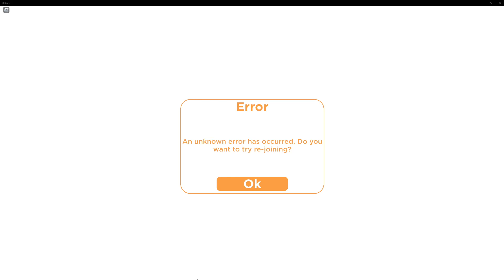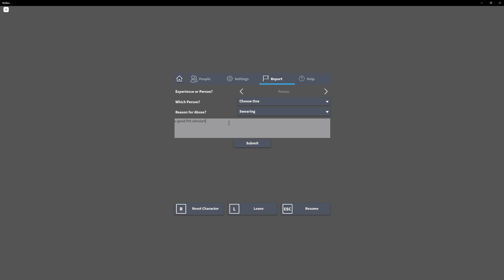u good psx or is it my internet?